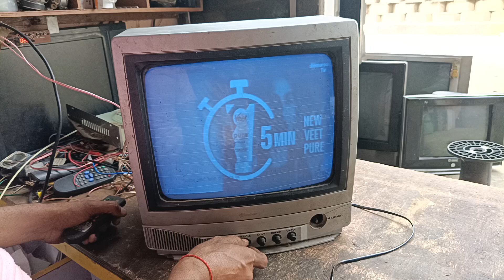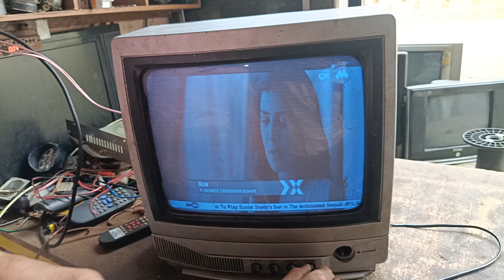OLD BLACK & white CRT tv